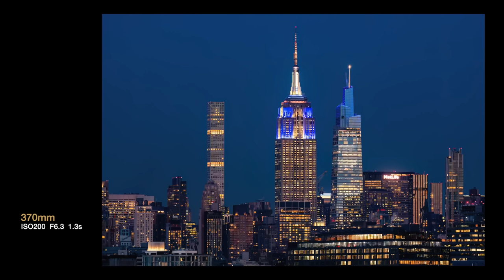【设备选购指南】我可太需要这样的多功能旅行三脚架了 - HEIPI黑琵三合一碳纤维三脚架使用感受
本期内容目录：
0:00 前提介绍
0:30 第一印象
1:20 重量和体积
2:42 三根中轴增加稳定性
3:28 旋转式锁定
4:38 可拆分为两个三脚架
6:47 配件外挂的拓展性
7:40 内置手机支架
8:39 超长焦镜头称重测试
11:10 内置脚钉
11:45 在使用中我所遇到的问题